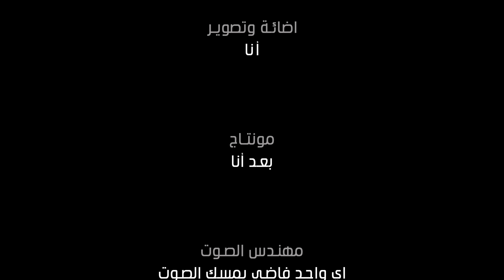كاشف الكذب / العم ناجي 2021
كود الخصم في نون
( NAJI - ناجي )